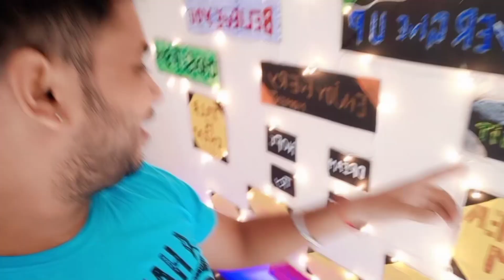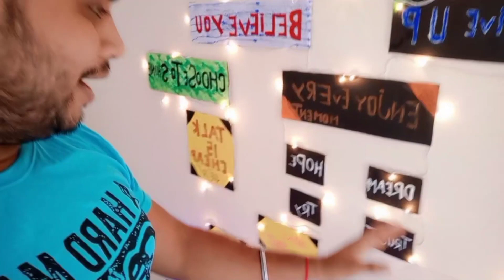1st vlog Intro | Mr&Mrssen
New journey begins in our channel hope you guys will enjoy.

Mr&MrsSen